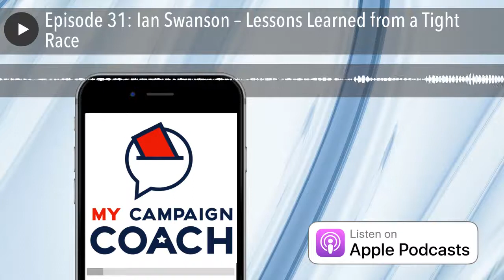Episode 31: Ian Swanson – Lessons Learned from a Tight Race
Timestamp - Section Title Log:
00:00 Podcast Introduction
00:54 Ian Swanson Bio
01:58 How did you get involved in politics?
05:17 What factored into your thought process as you decided to run for office?
11:19 How did you communicate the contrast between you and your opponent,
especially in light of the fact that it was a “non-partisan” race?
13:00 What was the process you went to when you started building your campaign
plan?
14:26: How did you build out your block-walking/canvassing program?
15:24 What do you feel like went very well on the campaign?
17:28 What made your block-walking program so successful?
26:30 How did you approach fundraising for your campaign?
32:00 “3 things I did in every fundraising call.” - Ian Swanson
34:35 What are some areas you think you should have done better during the
campaign?
37:54 What types of resources do you wish you’d had access to when you were
planning your campaign?
42:38 Making an impact at the door
48:18 Closing thoughts and Outro